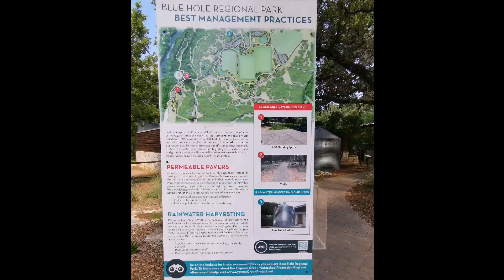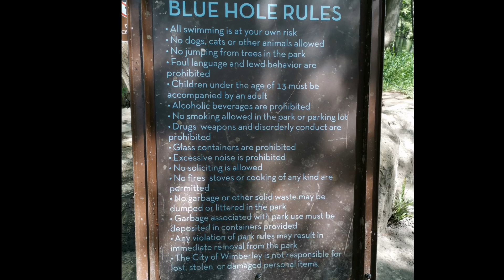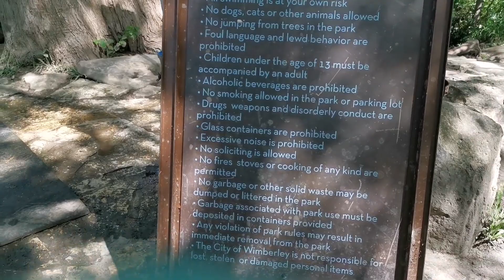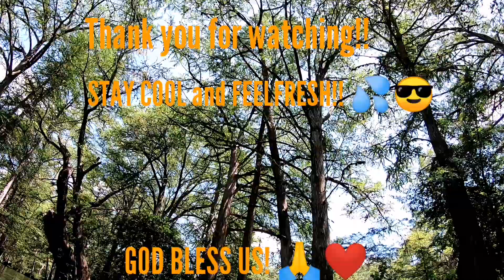The Best NATURAL POOL at BLUE HOLE with Gouramis💦🐟🌳 in Wimberley, TX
With the unusual things that's happening in the world, we need to take care. of ourselves. Be physically, emotionally, mentally and spiritually healthy!